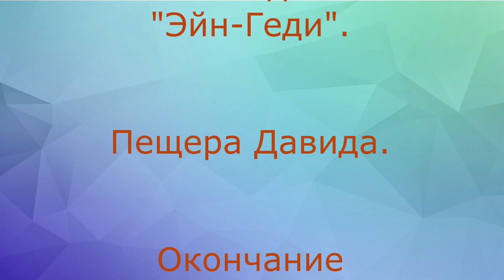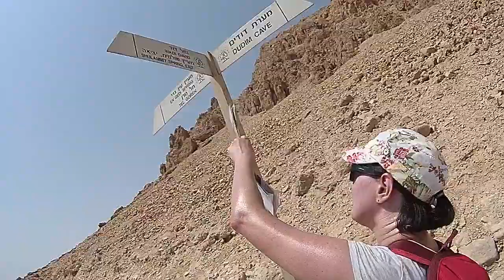Путешествие к "Мертвому морю". Заповедник "Эйн-геди". Пещера Давида. Водопад.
Благодаря нескольким природным источникам воды, в Эйн-Геди протекает два ручья —  ручей Давид и ручей Аругот. Из за гористой местности, на этих ручьях имеется множество больших и маленьких водопадов. Некоторые из них за тысячи лет вымыли в породе небольшие бассейны, в которых приятно искупаться в жару.